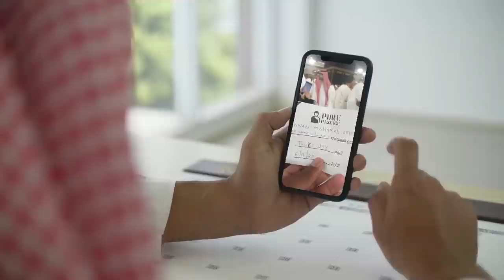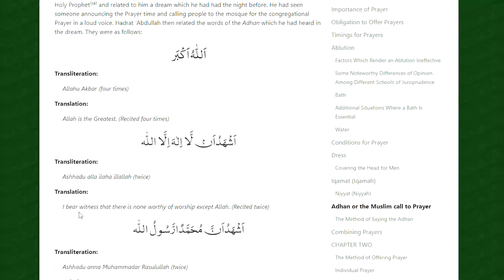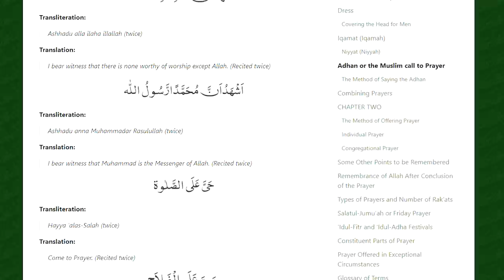Conservative Michael Knowles Gets Triggered by Islam - What Happens Next?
Michael Knowles Says "Minneapolis becomes an officially Muslim city"

God bless!